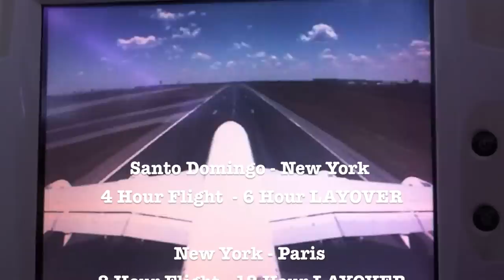2011QubicaAMFWorldCup-GettingToAfrica.mov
The 2011 Qubica AMF World Cup was held in the city of Johannesburg, South Africa this past December. Dominican Republic's Aumi Guerra, Manino Fernández & Craig Woodhouse on the journey to Africa.

*** We are not spokespersons for Air France ***